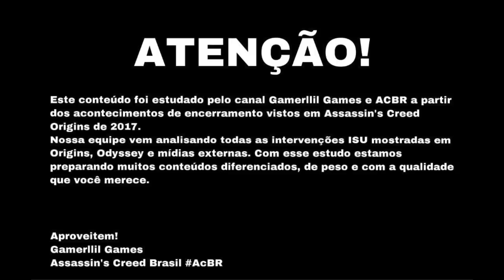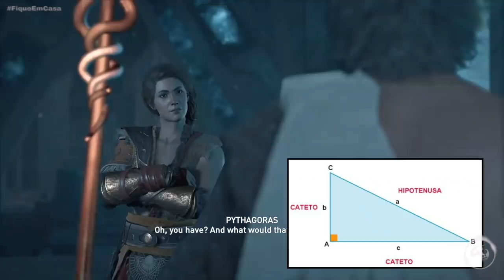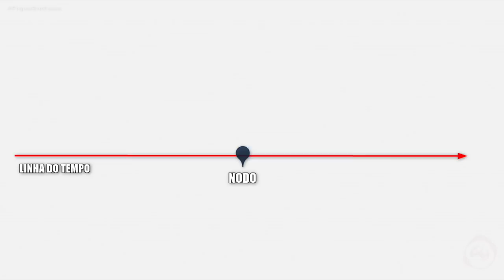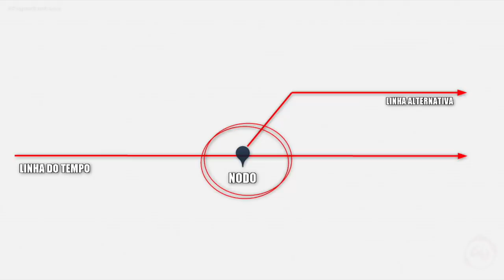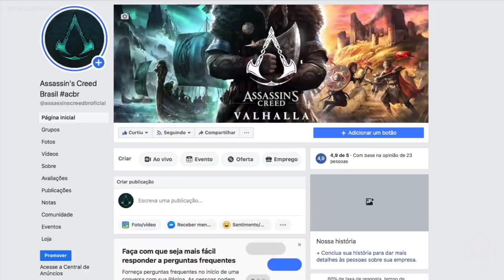Assassin's Creed - O Código e Simulações de Realidades Alternativas na Franquia!!! (Lore)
Fala Fiotes!
Como estão? Espero que todos bem. ^^
Preparados para mais um conteúdo super legal sobre a Lore no arco atual de Assassin's Creed? Conta pra mim, você sabe o que significa O CODIGO no jogo?
E se eu disser também que no universo do jogo temos provas concretas sobre Realidades Alternativas? Nao, eu nao estou fantasiando. Isso sempre esteve presente desde os primeiros jogos e talvez você apenas nao tenha se atentado a alguns detalhes. Se foi este o caso, nao se preocupe!
Tudo isso e muito mais no video de hoje e espero que possa gostar do que preparamos com muito carinho.
Geralmente a Lore da franquia é algo que nem todo mundo curte debater (e eu entendo), mas é o alicerce para que consigamos entender TUDO o que esta acontecendo no enredo dos títulos apresentados ate hoje, tanto nos dias modernos como no passado. Alias, "Assassin's Creed é sobre termos um problema no presente e buscarmos no passado um meio de resolvermos."
Se você é uma pessoa que curte aprender e esta disposto a conhecer mais sobre essa delicia que tanto amamos, o video de hoje foi feito especialmente pensando em você.

PARCEIROS
Loca Jogos

Kallil Augusto